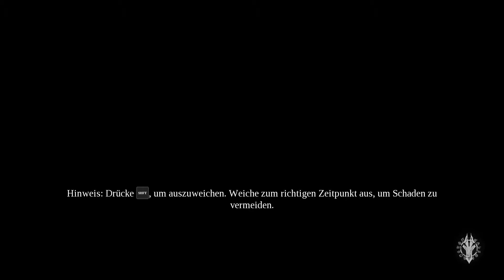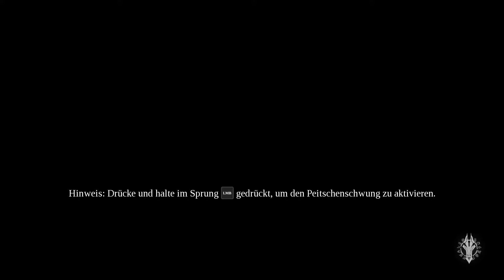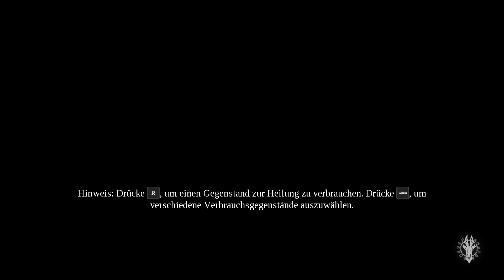LP Darksiders 3 Folge 23 Die Wollust persönlich [Deutsch]